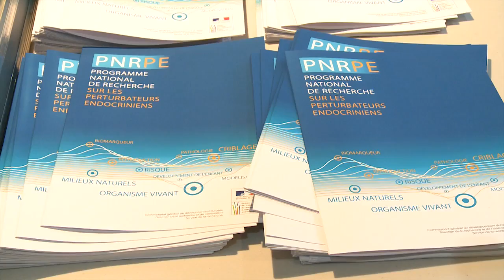2ème colloque du programme national de recherche sur les perturbateurs endocriniens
Ancienne mandature
26 août 2014 – 10 mai 2017
Alain Vidalies
Secrétaire d'État chargé des Transports, de la Mer et de la Pêche

Discours de Ségolène Royal lors du 2ème colloque du programme national de recherche sur les perturbateurs endocriniens.

Cette rencontre est organisée par le ministère de l’Écologie, du Développement durable et de l’Énergie dans le cadre du programme national de recherche sur les perturbateurs endocriniens (PNRPE), seul programme de recherche national dédié spécifiquement à cette problématique.
Plusieurs conférenciers de niveau international interviendront : Jean-Pierre Bourguignon de l’université de Liège, Germaine Buck-Louis du National Institute of Child Health & Human Development aux États-Unis, Patrick Fénichel du centre hospitalier universitaire de Nice, René Habert du Commissariat à l’énergie atomique et aux énergies alternatives, Christy Morrisey de l’univeré du Saskatchewan, et Leonardo Trasande de l’université de New-York.